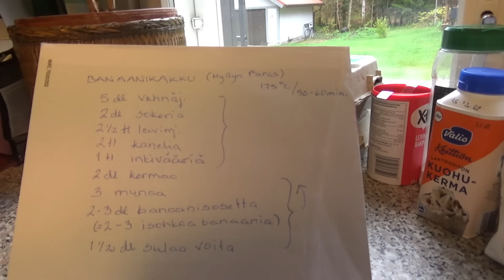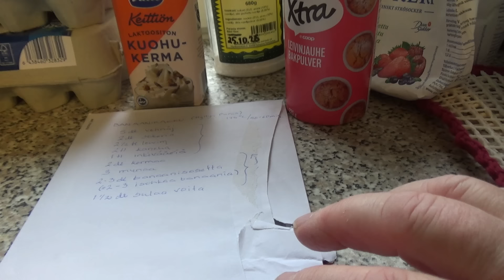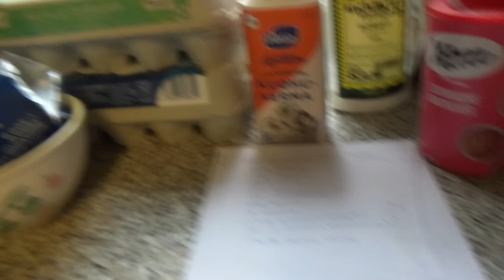Maanantai on hyvä leipomispäivä!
Pääsin töistä aikaisemmin, niin ajattelin leipoa iloksemme Banaanikakun!
5 dl vehnäjauhoja, 2½ tl leivinjauhetta, 2 tl kanelia, 1 tl inkivääriä ja 2 dl sokeria sekoitetaan keskenään. Niihin sekoitetaan 2 dl kermaa, 3 kananmunaa, 2-3 dl soseutettua banaania ja 1½ dl voisulaa. Paisto 175 C n. 50 - 60 min.